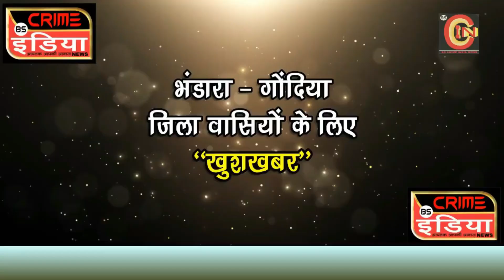रेंगेपार कोहळी येथील घुबडाच्या ६ पिल्लांना दिले जीवनदान...